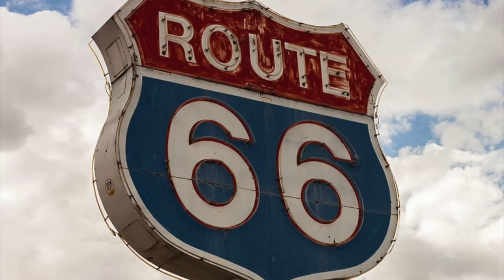CALIFORNIA Facts | US States for Kids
CALIFORNIA Facts | US States for Kids is an educational video for kids that will teach them all about the state of California

Here are a few facts that you will learn about the state of California:

*California is a state in the USA located in the Pacific region of the USA.

*The name California comes from a 16th-century Spanish novel that describes a mythical paradise called California.

*Native Americans were the first inhabitants of California, whose population is estimated from 100,000 to 300,000.

*Juan Rodríguez Cabrillo (a Portuguese man who worked for Spain) was the first European who explored California in 1542.

*The Gold Rush started in 1848 when James Marshall discovered gold at Sutter's Mill.

This is a great teacher resource for teacher and homeschool parents who are teaching a Social Studies unit of the American States.

This is also a  great educational resource for students who are remote learning or distance learning.